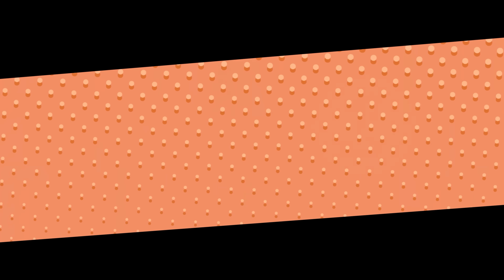【アニメ】海でフライボード中にDQNに絡まれた女子高生の末路【漫画】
百合香とフライボードをして空を飛んでたら
迷惑な男性が邪魔をしてきて…あ、危ない！

▼OPの楽曲はこちら！！▼

『女子力高めな獅子原くん』とは…

女子力の高いキュートな男子高校生「獅子原 颯太(ししはら そうた)」と
女子力皆無で運動神経バツグンな幼馴染「水戸 百合香(みと ゆりか)」
２人はどこにでもいる普通の高校生…かと思いきや

獅子原颯太は、街でウワサの◯◯だった――！？

甘酸っぱいけどスカッとする！？
ちょっと不思議な青春ラブコメディー！

原作：相舞みー
監督：夜戸あさ